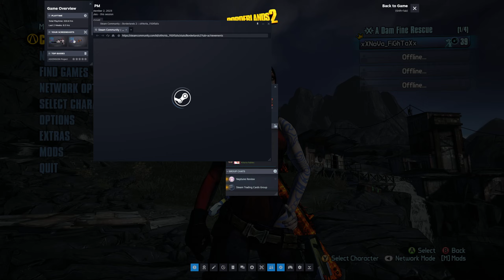Borderlands 2 War Machine Mod Playthrough - Episode 8